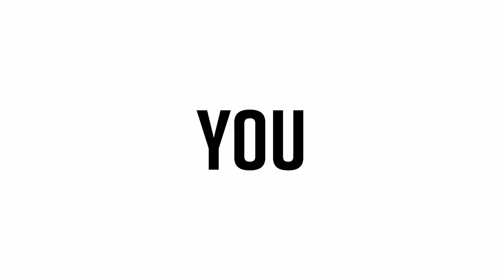D-Sturb ft. Meryll - Next To You (Official Videoclip)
I'm doing this out of promoting point of view only, I DO NOT take advantage of any kind of advertising or any sponsorship, I'm doing this mostly for FREE as a hobby! I act as a great fan of Hardstyle showing its greatness out to the world!